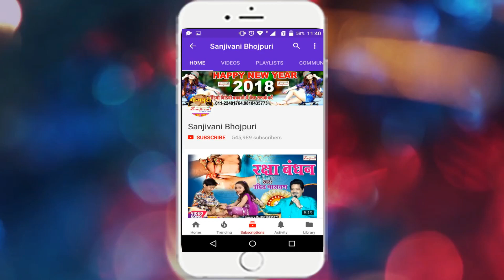बनादS बाबा हो तेजस्वी के सरकार - Chhotu Chhaliya - New Bhojpuri Kawar Song -Sanjivani(SM)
एल्बम का नाम :- बनादS बाबा हो तेजस्वी के सरकार
गायक का नाम :-Chhotu Chhaliya
कंपनी का नाम :-Sanjivani
गीतकार का नाम :-Chhotu Chhaliya
संगीतकार का नाम :-Shankar Singh